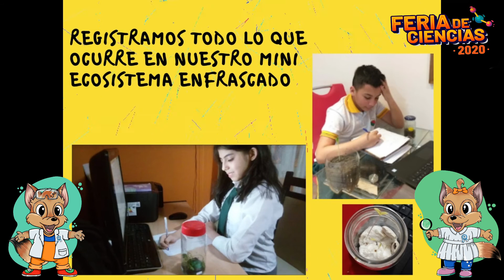Ecomanos - EPEIM Nivel Secundario, 1ro A y B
Escuela Privada de Educación Integral Marina
Nivel: Secundario
Curso 1° año Ay B
Docentes Arrabé Andrea Marina/ Gauna, Verónica Araceli
Título: “ECOMANOS”
Localidad: Río Grande Tierra del Fuego AeIAS

¿Cómo mejorar nuestra alimentación? ¿de dónde proviene lo que consumimos?

El hecho de vivir en una zona fría, donde las plantaciones de alimentos son escasas, hace que los estudiantes desconozcan la procedencia de los alimentos y formas de cultivos. Se propone introducir a los chicos y, en esta oportunidad a las familias debido a la situación de ASPO y compartir el espacio escuela-hogar. Generando espacios verdes en el hogar, comprender el valor específico y beneficios de la biodiversidad,  conocer la procedencia de lo que consumimos diariamente y la importancia de mejorar y diversificar nuestra alimentación. Incentivando a la formación y difusión de técnicas apropiadas para la producción de cultivos.